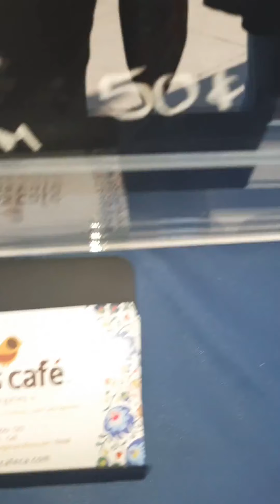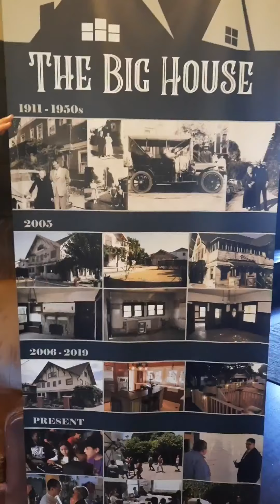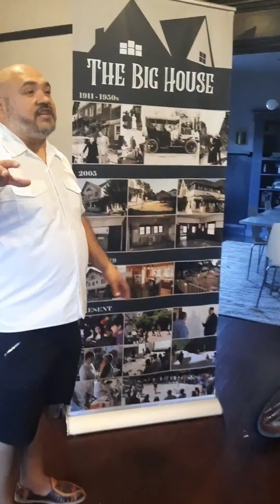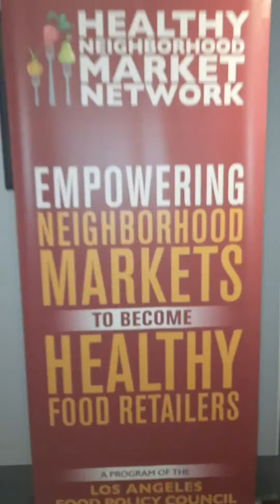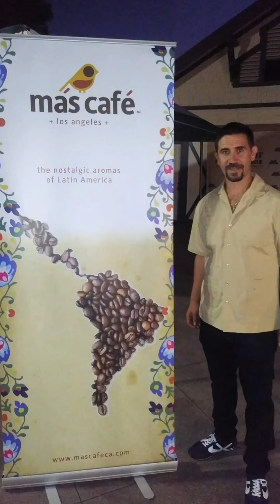A Taste of Nuestro Sabor - Hispanic Heritage Month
Celebrating Hispanic Heritage Month.

At a historic 100 year old Craftsman home - The Big House.
Located in South Los Angeles 5 min from the USC campus.

A collaboration with: The Big House LA South Chamber of Commerce 907K Marketing Bella Entrepreneurs and USC Civic Engagement

Vendors:
Mas Cafe
Serving Mexican Cafe de Olla and Brazilian Pao de Queijo (Cheese bread)

Antojitos Adelina
Serving Sopes, Quesadillas, Huaraches, Aguas

Salvadorean Pupusas
Serving traditional pupusas from El Salvador

DonaMariasJewelry
Jewelry(rings, necklace, and earrings

Q Western Fashion
Handmade Huaraches and Accessories

DJ SapoTecko
playing the best songs from Latin America